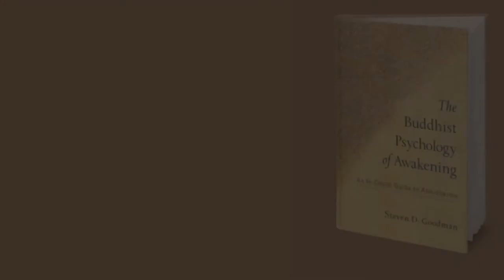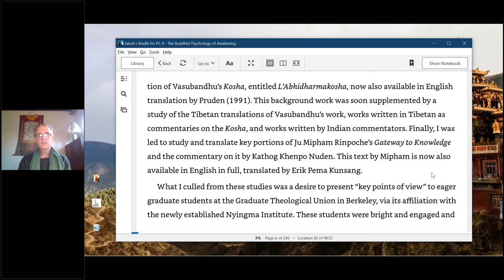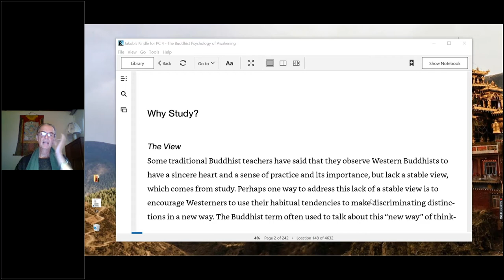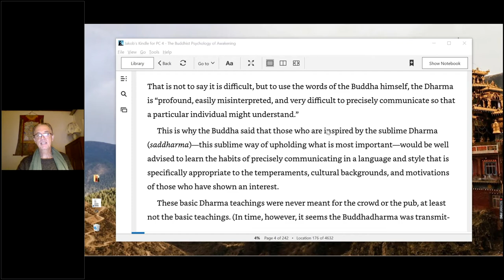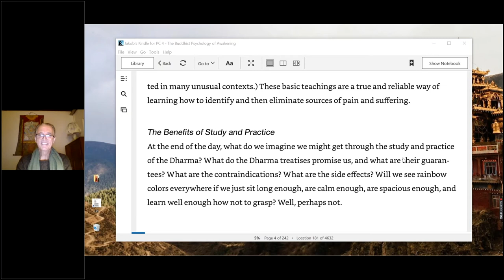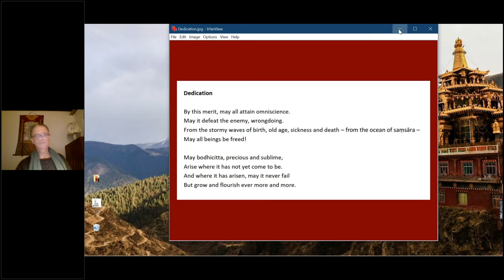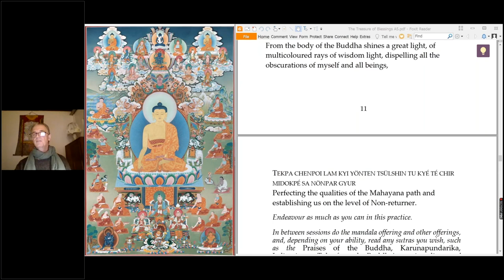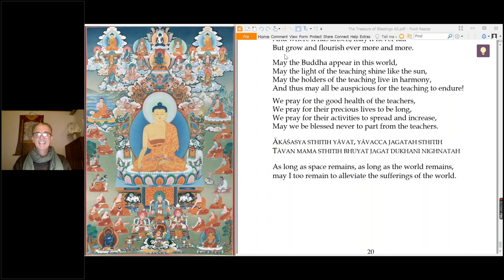Part 1 - The Buddhist Psychology of Awakening by Steven Goodman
Buddhist studies with Jakob Leschly: The Buddhist Psychology of Awakening by Steven Goodman

Professor Steven Goodman’s overview of Abhidharma, the Buddha’s science of experience. This recording includes sessions of meditation instruction and practice.